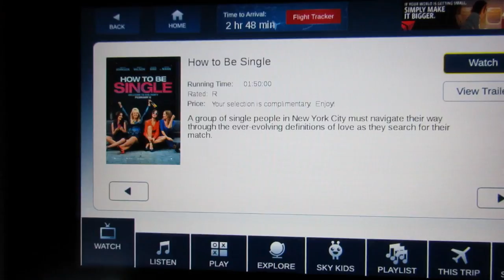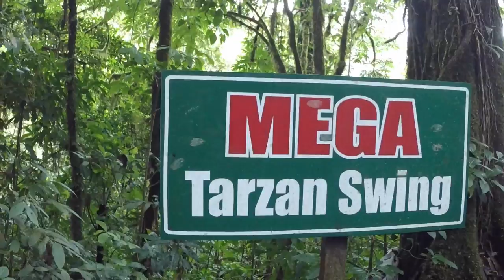Zip Lining & Hanging Bridges | HOLA FROM COSTA RICA WEEK 1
This week's adventures: bridge walk and zip lining in Monteverde!
Follow me as I study abroad in Costa Rica! I will be posting weekly vlogs :)